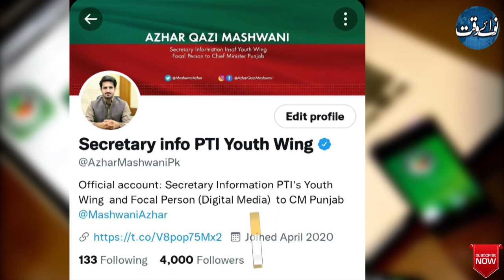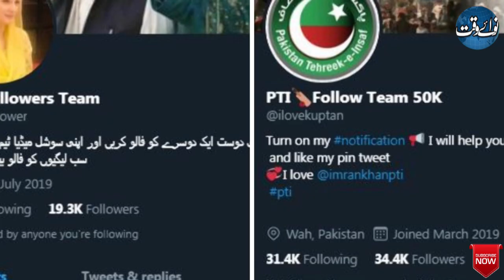Missing Of Azhar Mashwani And Cash From Zaman Park